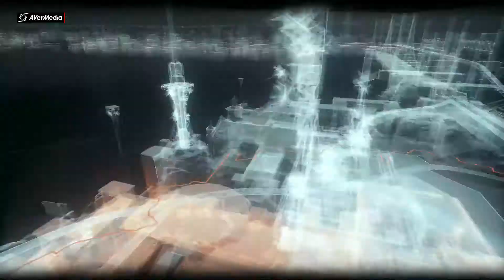´Batman Arkham Knight Part 198 So File Trophäen